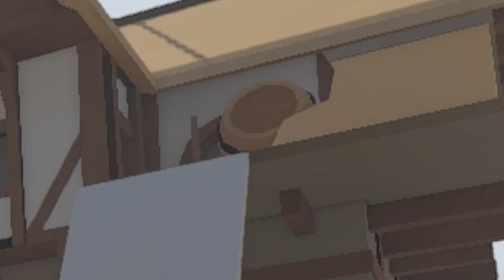BEBEK VS MELİH (Fizik Oyunu Komik Anlar)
Ben Melih Taşçı , bebek vs melih fizik oyunu oyna dık güzel ve eğlenceli ve komik bir video oldu iyi seyirler.

Her gün 18:30 da yeni video !

Hoşgeldiniz ben Melih, eğlenceli videolar hazırlamayı ve Youtube Türkiye'de yer almaktan çok mutluluk duyuyorum. Yavaş yavaş gelişen bir aileyiz fakat kısa sürede dev bir aile olacağımızı düşünüyorum sizleri seviyorum. Kanalımda  eğlence , komedi , şaka , oyun gaming , challenge , vlog , tepki , montaj içerikli gibi bir sürü içerik üretiyorum ve sizlerle paylaşıyorum. Bu içerikleri hazırlarken ve sizlerin attığı yorumları okurken gerçekten çok eğleniyorum ve mutlu oluyorum. Sensiz bir kişi eksiğiz ailemize hoşgeldin :)